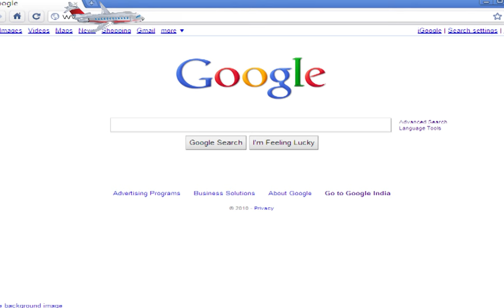Flyboku.com official TVC 2016.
Flyboku.com is powered by Ashton & Dave Travels and Holidays Limited. At Flyboku.com, customer satisfaction is our utmost priority always. Our services include: flight tickets, hotel reservations, car hire services, protocol and logistics, visa guidance and assistance, travel insurance, luxury/VIP travels, tour packages, business travels and lots more.

So where would you like to go today? Mr. Boku will take you there!

Office Address: 7 Saka Tinubu Street, Off Akin-Adesola Street, Victoria Island, Lagos, Nigeria.

We are Accessible, Affordable, Reliable and lots of Fun...